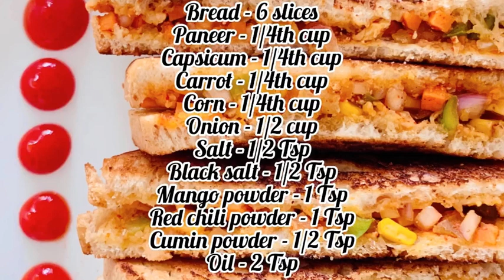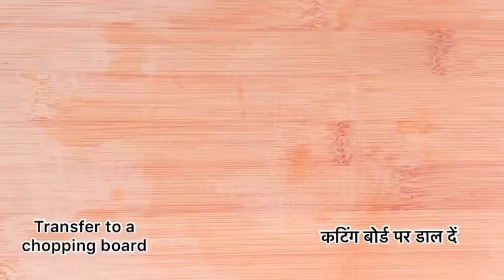5 min Veggie Sandwich Recipe | High Protein Sandwich | Crunchy Crispy Quick Easy Healthy & Tasty 😋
Hi welcome to your favourite channel SPICED. Today we at SPICED will show you How to make Crunchy Crispy Quick Easy Healthy & Tasty 5 min Sandwich recipe that’s also High in Protein.

Servings : 2

Ingredients

Paneer - 1/4th cup
Capsicum - 1/4th cup
Carrot - 1/4th cup
Corn - 1/4th cup

1. Sandwich
2. Sandwich recipe
3. Sandwich banane ka tarika
4. Sandwich kaise banate hain
5. Sandwich kaise banaye
6. Sandwich recipe in hindi
7. Sandwich recipe Indian style
8. Sandwich recipe without cheese
9. Sandwich recipe veg
10. Sandwich recipe vegetable
11. Sandwich recipe vegetarian
12. Sandwich recipe veg in hindi
13. Sandwich recipe vegetarian indian
14. Sandwich recipe veg recipes of india
15. Sandwich recipe vegetarian in hindi
16. Sandwich recipe vegan
17. Veg sandwich recipe
18. Veg sandwich recipe indian
19. Vegetable sandwich recipe
20. Veg sandwich
21. Kids meal
22. Kids food
23. Vegetable sandwich
24. Veg sandwich recipe in hindi
25. Veg sandwich without cheese
26. Veg sandwich recipe indian without cheese
27. Veg sandwich at home
28. Veg sandwich for weight loss
29. Veg sandwich without mayonnaise
30. Veg sandwich recipe indian
31. Veg sandwich recipes
32. Veg sandwich recipe without cheese
33. Vegetable sandwich indian style
34. Vegetable sandwich recipe in hindi
35. Vegetable sandwich for weight loss
36. Vegetable sandwich without cheese
37. Vegetable sandwich banavani rit
38. Vegetable sandwich recipe without cheese
39. Vegetable sandwich recipe indian style
40. Vegetable sandwich recipe indian
41. Vegetable sandwich recipe for weight loss
42. High protein
43. High protein sandwich
44. High protein veg sandwich recipe
45. High protein foods
46. High protein sandwich recipe
47. High protein breakfast
48. High protein meals
49. High protein diet
50. High protein recipes
51. High protein vegetarian meals